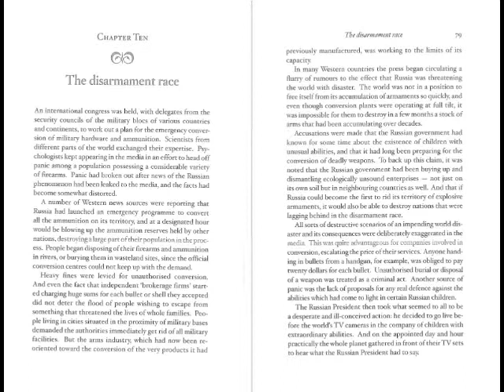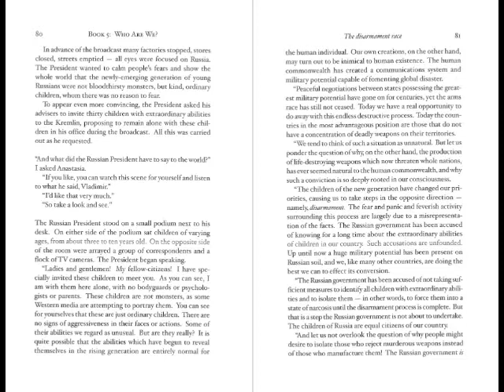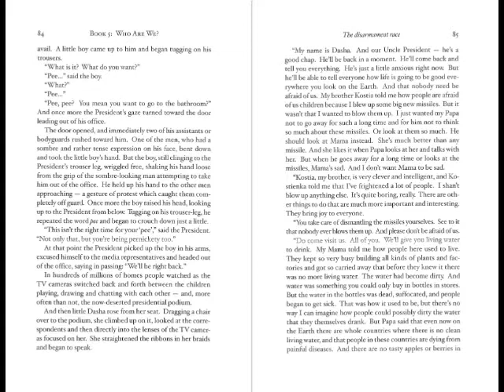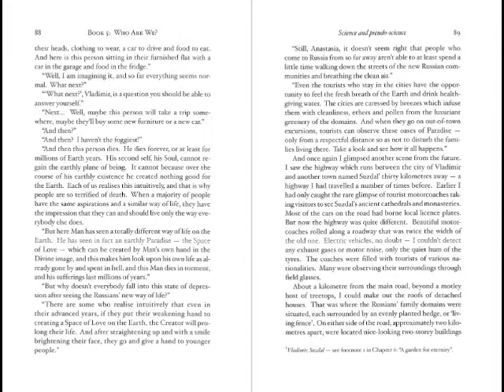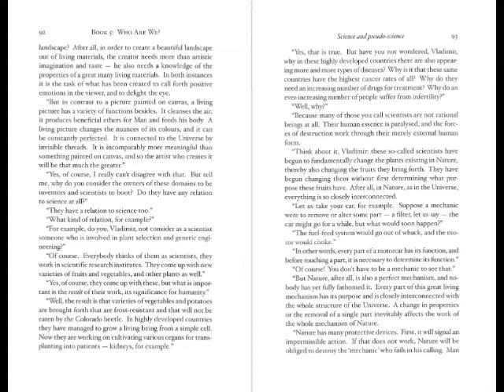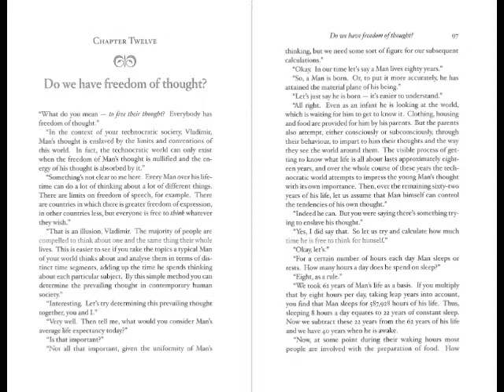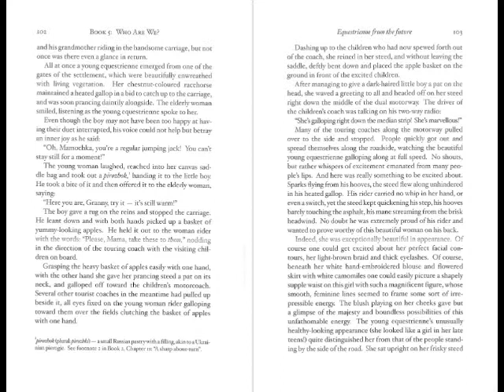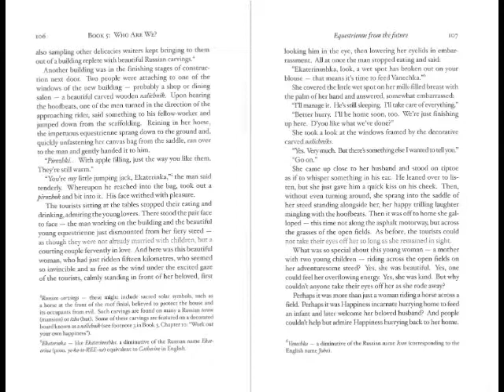PART 4 Who Are We? Book 5 of The Ringing Cedars Series AUDIOBOOK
Anastasía

 BOOK 5

Chapter 10: The disarmament race
Chapter 11: Science and pseudo-science
Chapter 12: Do we have freedom of thought?
Chapter 13: Equestrienne from the future

Vladimir Megré

 Translated by John Woodsworth

Paia, Hawaii, USA